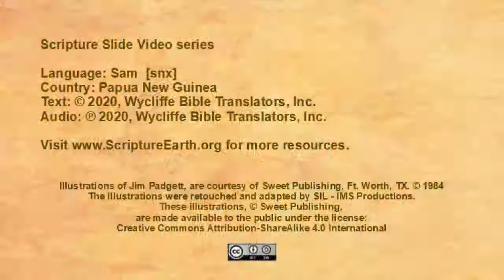Sam - Mark 9:14-29 “Jesus Heals a boy with an evil Spirit” [snx]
Scripture Videos in Sam of Papua New Guinea. [snx]